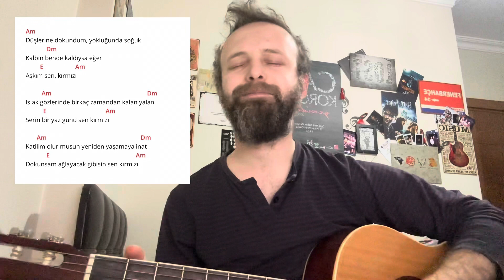Tuğkan-Kırmızı gitar ile nasıl çalınır ? Kolay Akorlu Şarkılar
Tuğkan - Kırmızı

Am
Düşlerine dokundum, yokluğunda soğuk
             Dm
Kalbin bende kaldıysa eğer
         E                    Am
Aşkım sen, kırmızı

          Am                                                            Dm
Islak gözlerinde birkaç zamandan kalan yalan
           E                                     Am
Serin bir yaz günü sen kırmızı

       Am                                                           Dm
Katilim olur musun yeniden yaşamaya inat
             E                                                      Am
Dokunsam ağlayacak gibisin sen kırmızı